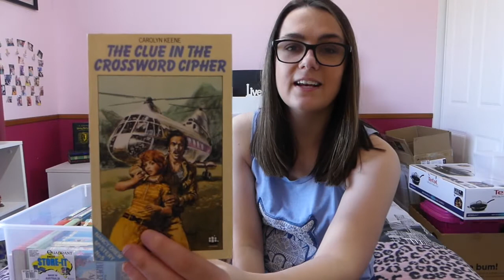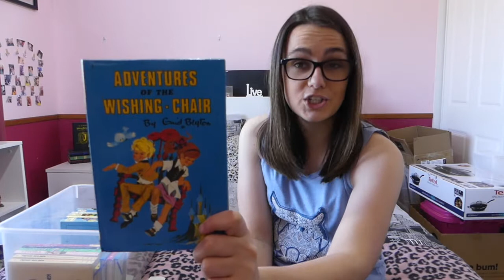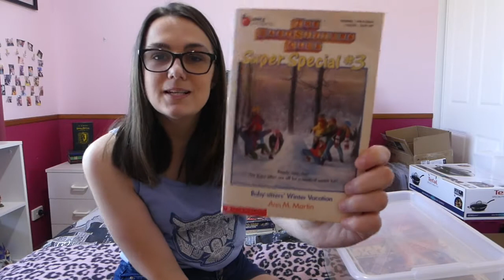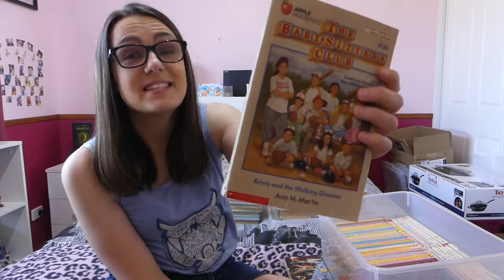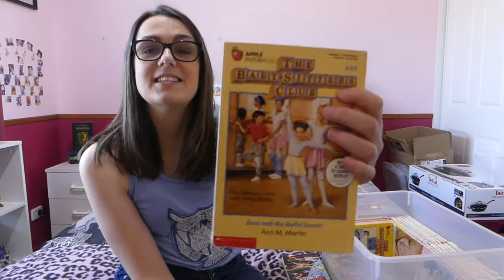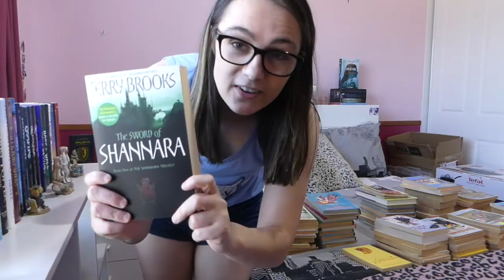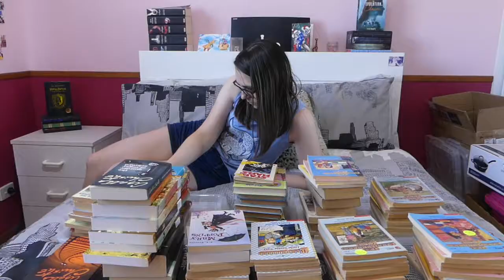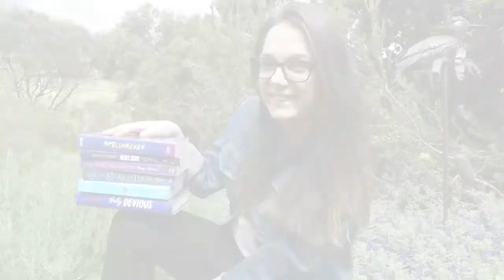Because We Can Readathon: Disney Edition Day Three | Dalmation Plantation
Welcome to Day Three of the Because We Can Readathon: Disney Animation Edition! Today's challenge is the DALMATIAN PLANTATION challenge and I loved every second of it!

Stay random!
~ Jenna